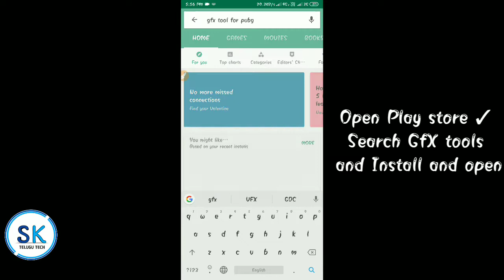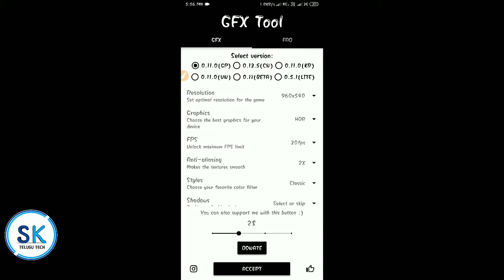Pubg Lag fix for Redmi note 5 pro mobile | New update Free lag | KTX TOOLS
How to fix lag for Redmond note 5 pro mobile in pubg mobile gaming